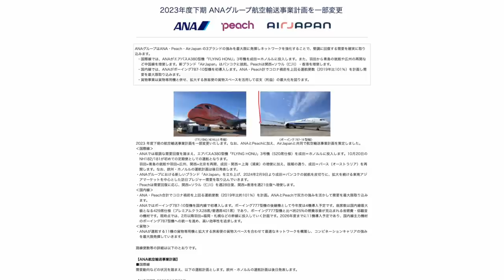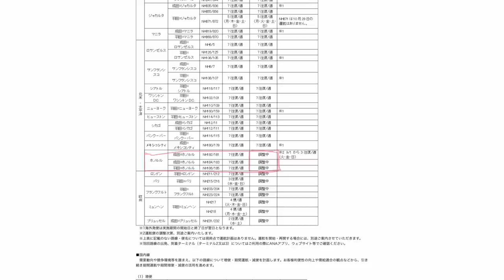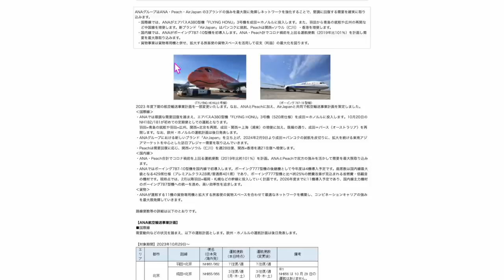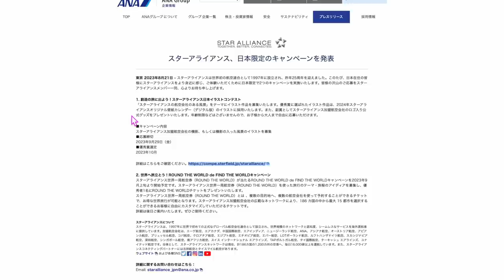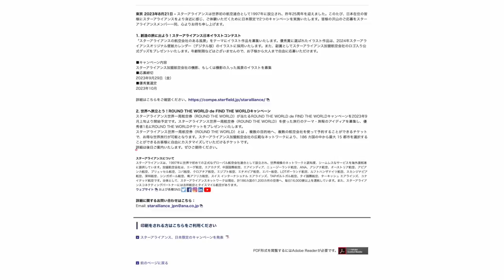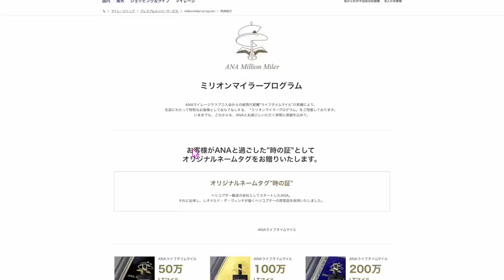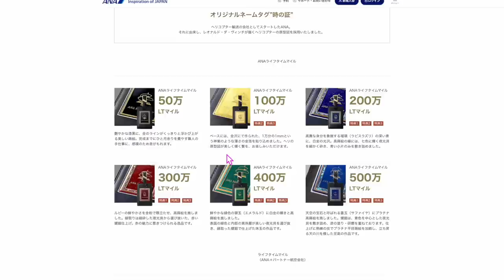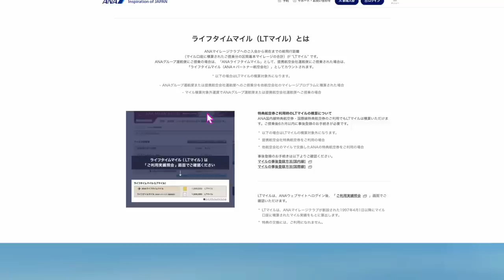【速報】ANA A380 3号機 定期運行開始へ✈️+@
✅TikTokliteキャンペーン・クリックだけのチェックインキャンペーン!!

1️⃣Wi-Fi切って上のコードからアプリをDL
2️⃣ログインしないで上のURLから再度入り登録
3️⃣登録時、電話番号で登録(サブ端末でLINEで入ったらダメでした。奥様アカウントは電話番号でできました！)
4️⃣トップ画面の下、中央のギフトをクリック
5️⃣チェックインを10日間クリックで4,000円！

クリックだで4,000円は激アツです！
100％もらえるとは言えませんがかなりの方がゲットできているのでオススメです！

✅ANAスターアライアンスキャンペーン